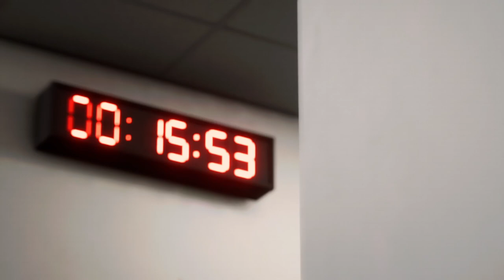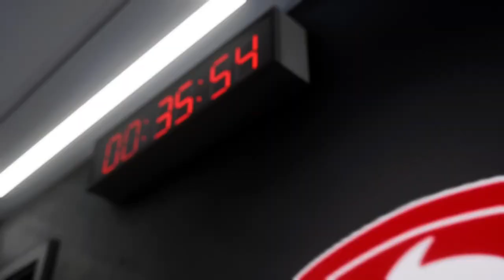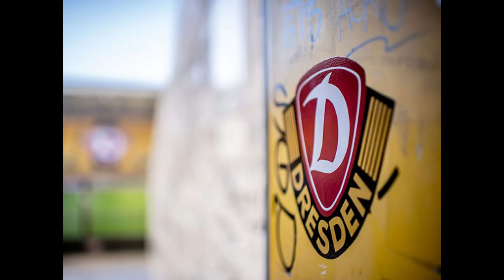Dynamo Dresden - Season 2028/29 - Career mode - FC24